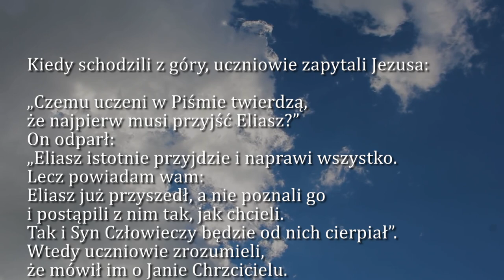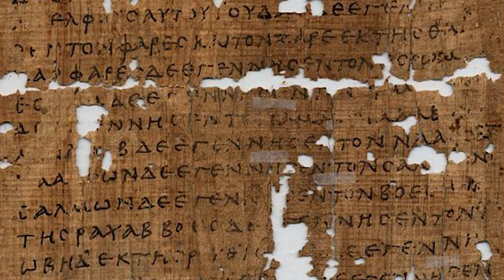Dobra Nowina na dziś | 11 grudnia - Sobota, II tyg. Adwentu